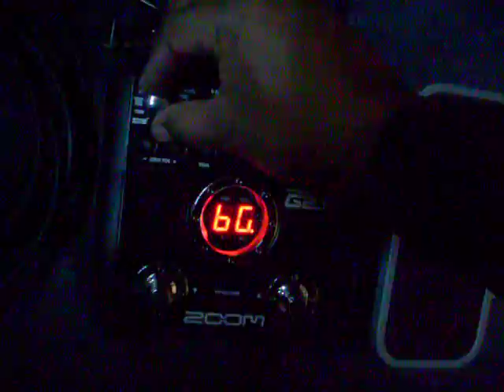Fuzz Factory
Probando el Fuzz Factory ke le inserte a mi guitarra Peavey Falcon Americana,  con el delay de la Zoom G2